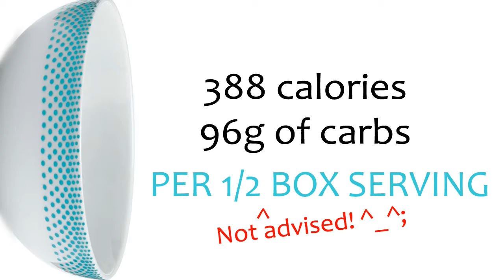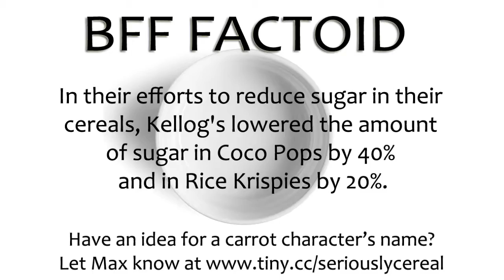Marshmallow Madness Review | Seriously Cereal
Why do cereal marshmallows always have to come with cereal? Well, not anymore! Today, we review Marshmallow Madness, a cereal donated by a fan that's 100% sugar, 0% cereal, and a crucial part of this unbalanced breakfast!

This is a classic episode of our family-friendly cereal review show, Seriously Cereal. Every show has to start somewhere, and for us, that was unscripted episodes featuring friendly and hilarious commentary from Maxwell and his family ^_^

On Seriously Cereal, host Maxwell DiMarco is joined by his sister and his moms to explore the quirky, wacky and always-interesting world of cereal. And don't miss mascots Spoony and Bowler or the great Seriously Cereal blogs and merch the official website for this awesome 501(c)3 volunteer-run nonprofit show.